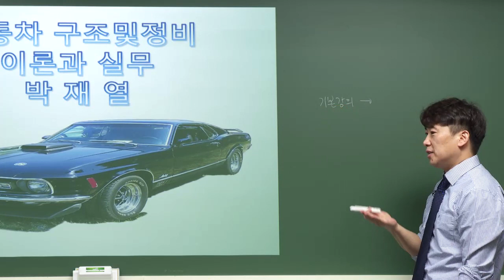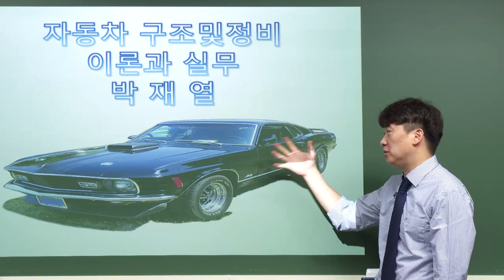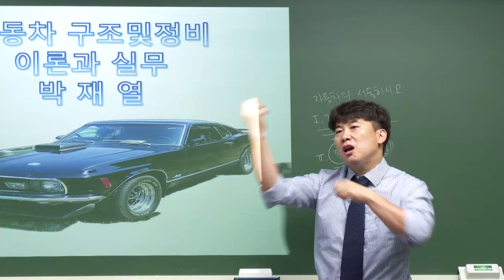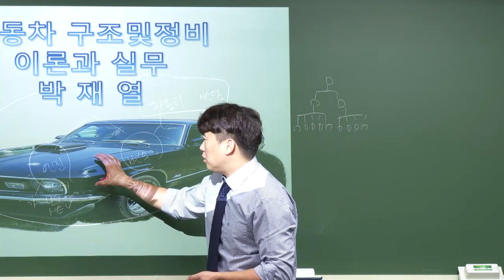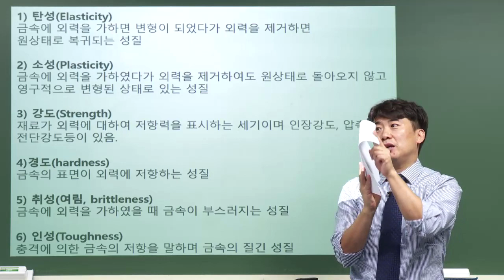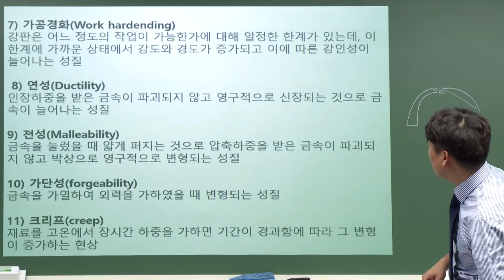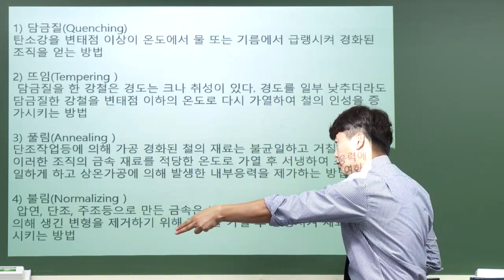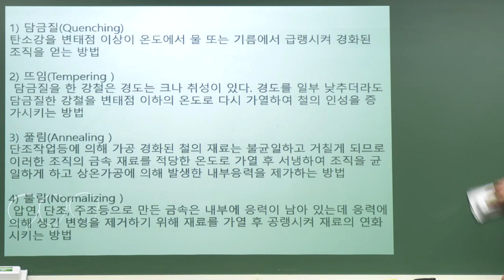[2022] 2차 자동차구조 및 정비이론과 실무